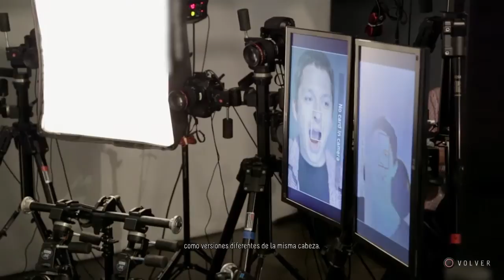DEL ESCENARIO A LA PANTALLA parte 1 (From Stage To Screen) | EXTRAS UNTIL DAWN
Aquí os dejo el contenido de bonificación de Until Dawn.
En este caso vamos a ver como pasan del set de rodaje a la pantalla del juego.
Con subtitulos en Español.

¿Alguien lee las descripciones?
Si lees esto pon en comentarios "Eude Te Amo"

Además hago todo sin animo de lucro, pero hay un link de donaciones abajo por sí quieres aportar algo!

♥♥♥¡¡¡Muchisimas Gracias Mi Gente!!!♥♥♥